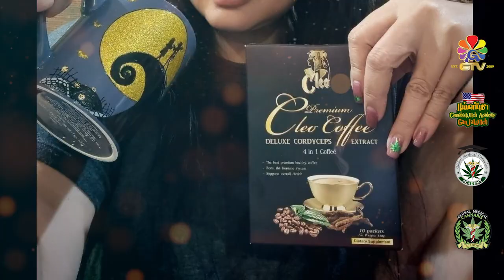[F3364] กาแฟเพื่อสุขภาพ Cleo Coffee สะสมไมล์แลกของรางวัล